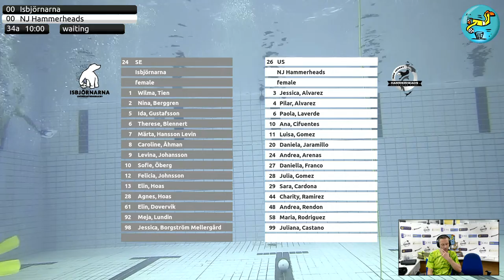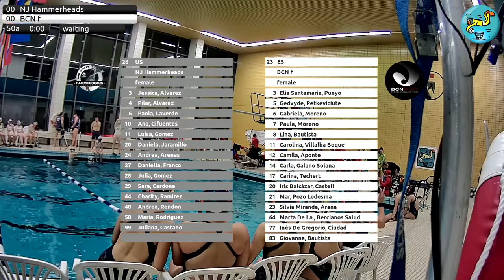Underwater Rugby Champions Cup 2022 Berlin - Saturday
Underwater Rugby Champions Cup 2022

Content:
0:00 Game 27
39:02 Game 28
1:06:30 Game 29
1:39:20 Game 30
2:06:06 Game 31
2:36:00 Game 32
3:06:00 Game 33
3:36:00 Game 34
4:06:00 Game 35
4:36:00 Game 36
5:07:00 Game 37
5:45:04 Game 38
6:11:43 Game 39
6:45:57 Game 40
7:13:33 Game 41
7:40:52 Game 42
8:12:10 Game 43
8:41:40 Game 44
9:11:04 Game 45
9:40:13 Game 46
10:08:31 Game 47
10:36:47 Game 48
11:05:15 Game 49
11:32:25 Game 50